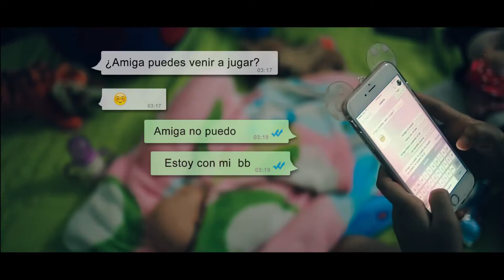Saravena Arauca Semana Andina Embarazo de Adolescentes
Alcaldia de Saravena comparte campaña de prevencion de embarazos de adolescentes.